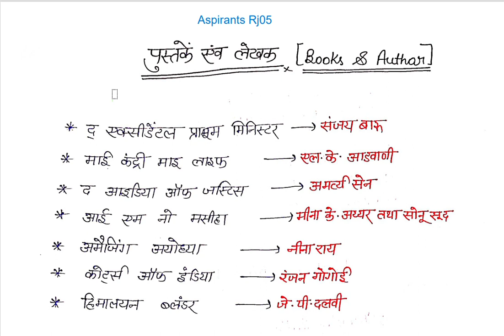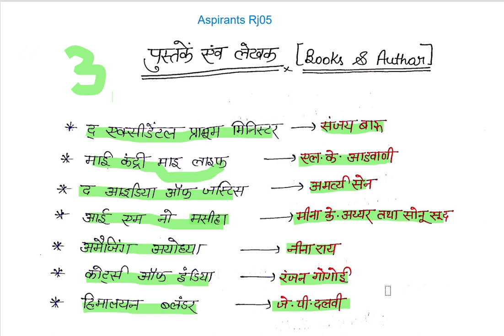Book or Authors || Part - 3 || Statics GK for SSC Exams